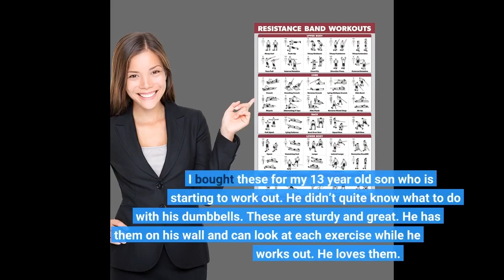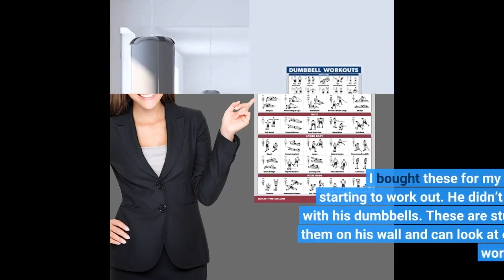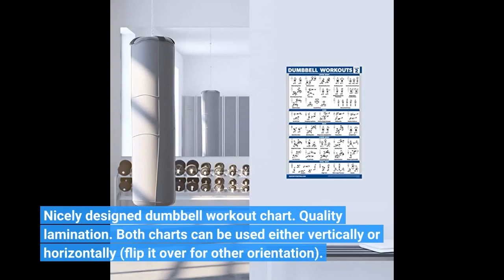QuickFit 2 Pack Dumbbell Workout Exercise Posters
2 - Delicious, Easy-To-Make Smoothies For Rapid Weight Loss, Increased Energy, & Incredible Health!
5 - Scientists Discover Ancient Japanese 8-Second “Recharge” That Burns Away Stubborn Belly Fat And Lowers Stress Levels NATURALLY
6 - Woman Accidentally Discovers 30-Second Morning “Ritual” That Burns Away Stubborn Belly Fat, Detoxifies Your Body And Skyrockets Energy Levels
7 - How a 55 Year Old Mother of Three Discovered The Over 30 Hormone Weight Loss Solution That Over 97% Of People Still Have No Idea Exists…
8 - Fight Addiction From Home -Use The Sobriety Success Method Today...

2-Rogue Cosmetologist Breaks Silence to Reveal the “Divine Locks Method” to Rejuvenating the Thick, Healthy and Beautiful Hair of Your Youth.
3 -5 Easy Tips & Tricks That Will Help You Achieve A Normal
4 - Looking for a Permanent Remedy for Bow Legs - Without the Need for Surgery?

6- Get 5 years younger in minutes & without leaving your home
7 - A natural, safe and painless system that guarantees the elimination of cellulite, and ensures that it will never return!
8 -How to erase lasting and specifically the marks of time

The Ultimate Keto Meal Plan

Lean Belly 3x - The Newest Commission Crusher Has Arrived!
7 Days to Drink Less Online Alcohol Reduction Program

🔥🔥🔥MotivatedFit | Dream Body without struggle in just 9 weeks

🔥🔥🔥Wrinkle Reverse | How to Look 10 Years Younger On a Budget